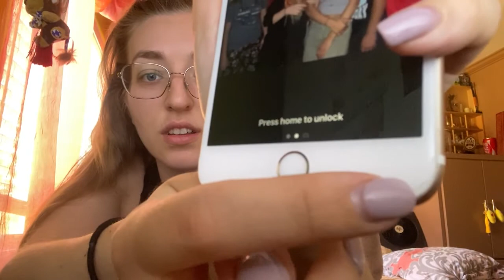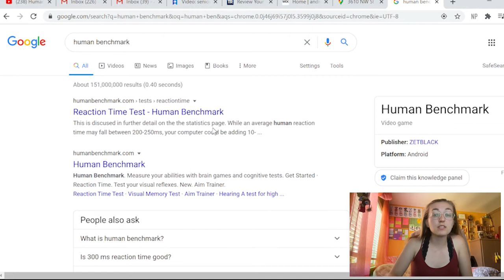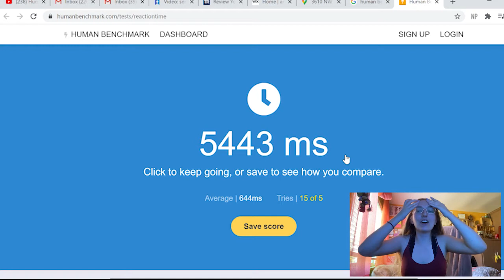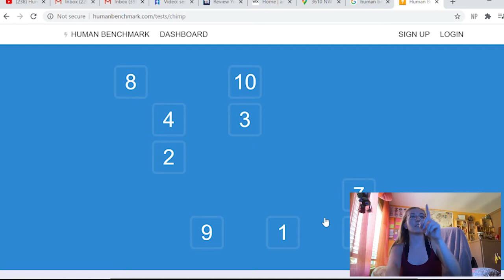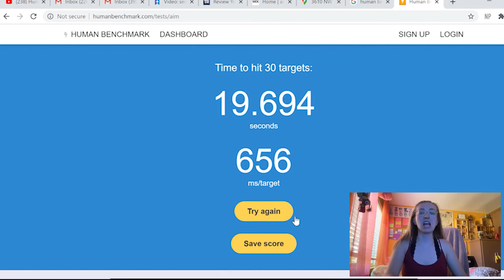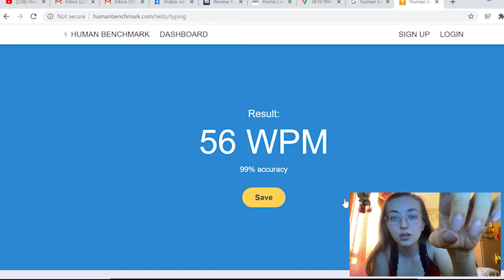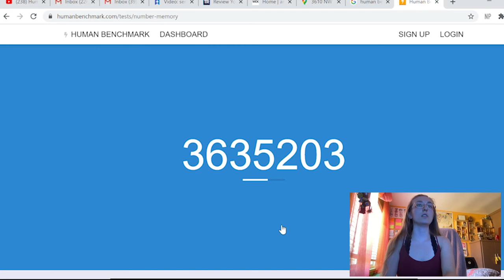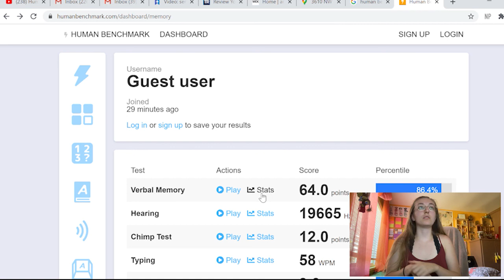Human Benchmark Test! How Skilled Am I?